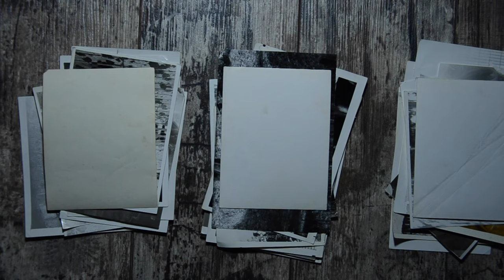Enshrouded How To - Finding A Hidden Treasure Chest - Co-Op Playthrough in 4K !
In the this part we show you where to find a well-hidden treasure chest that gives pretty good loot.

If we miss something or do something wrong, please let us know with a comment.

And it's all in 4k surround sound video !